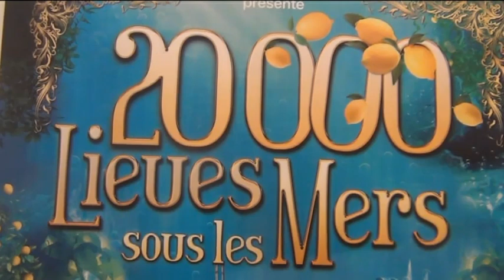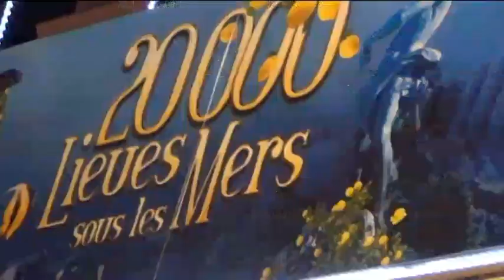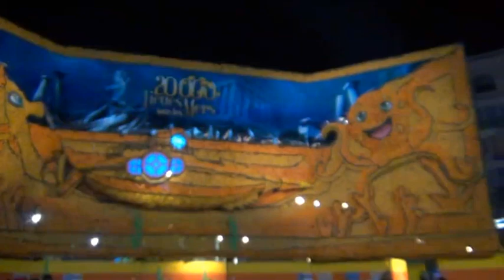81ème FETE du CITRON - 2014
"20 000 lieues sous les mers" Jardins BIOVES de jour et de lumière, corso ...